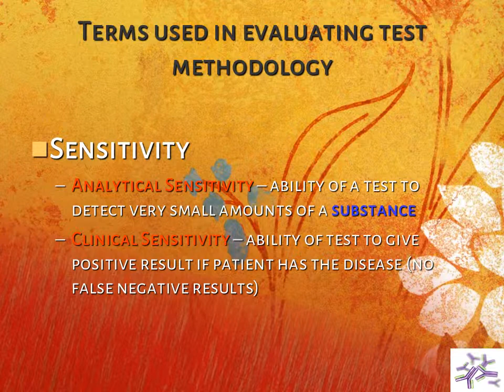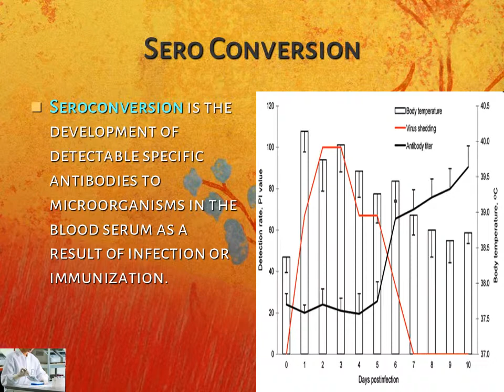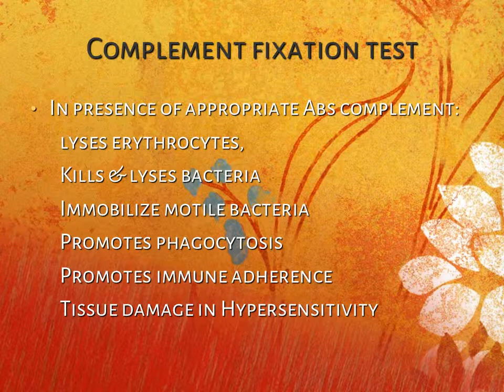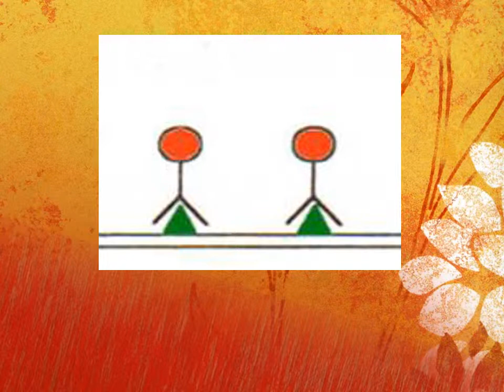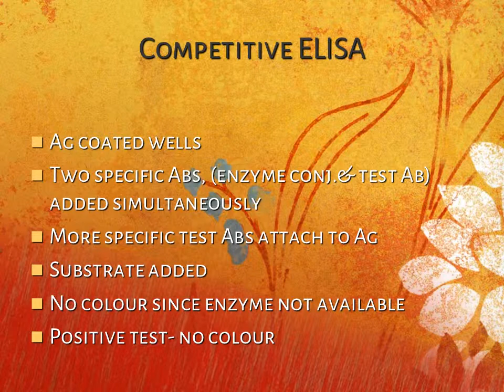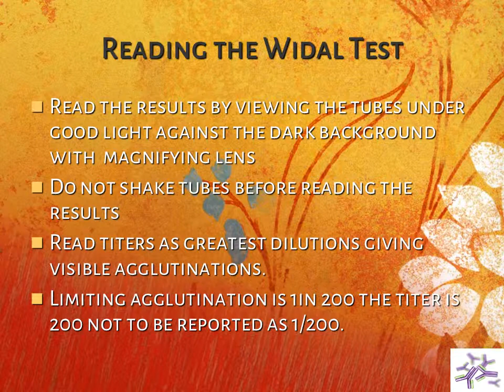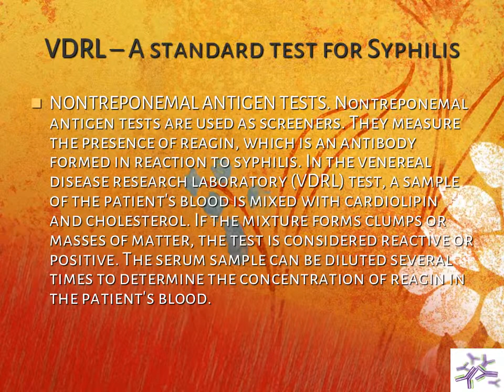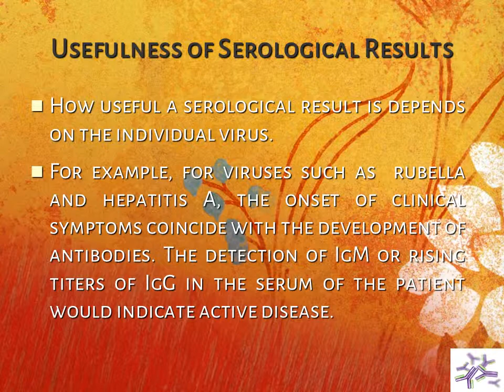Serology PPT (Slide Presentation)